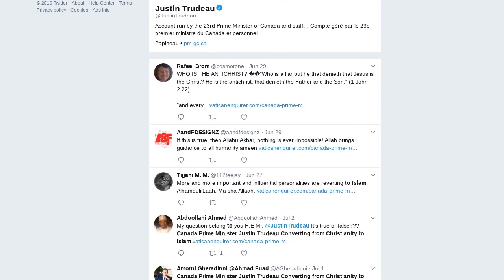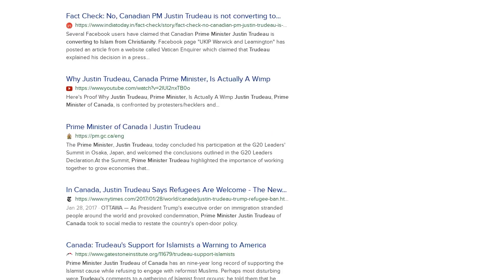Fake News: Canada Prime Minister Justin Trudeau NOT Converting from Christianity to Islam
Did Canada Prime Minister Justin Trudeau convert from Christianity to Islam? No, that's not true: the story was put out several years ago by a satirical website as a joke but keeps being circulated on Facebook via various pages and groups even today.